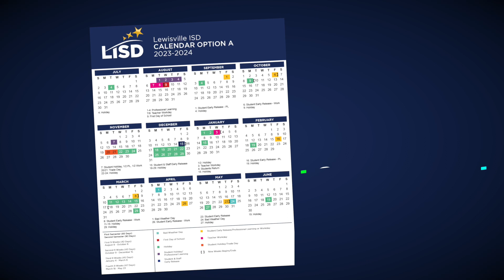The Rapport | December 2022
00:00 Intro
00:32 Newsletter content
00:52 Recognize Someone
01:26 Happy New Year